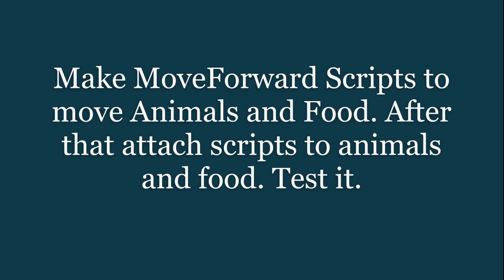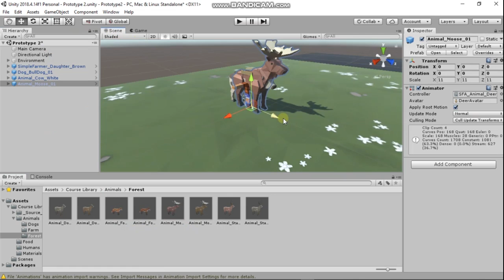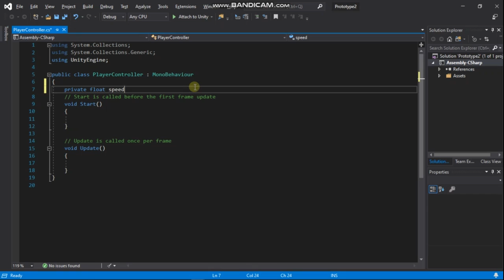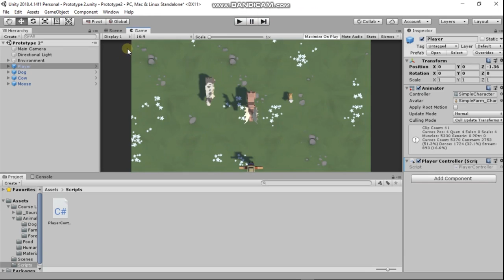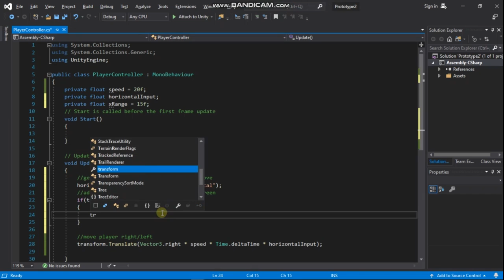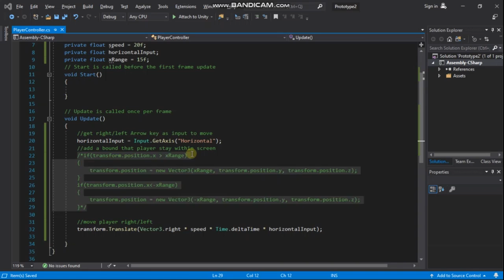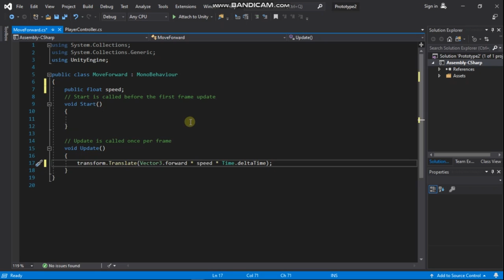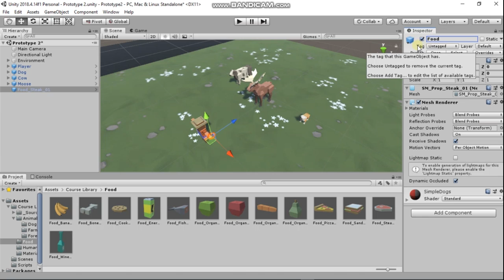Feed the Animals 3D Game Part-1 Unity Unity2D Unity3D Game Development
You will begin this unit by creating a new project and getting basic player movement working. You will first choose which character you would like, which types of animals you would like to interact with, and which food you would like to feed those animals. You will give the player basic side-to-side movement just like you did in last video (PlayerController), but then you will use if-then statements to keep the Player in bounds.
Project Outcome:
The player will be able to move left and right on the screen based on the user’s left and right key presses, but will not be able to leave the play area on either side.